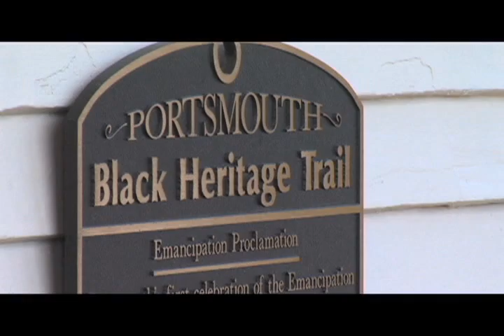'Round About Blues Time - ep.6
With host, TJ Wheeler, various guests share their enjoyment of great music.